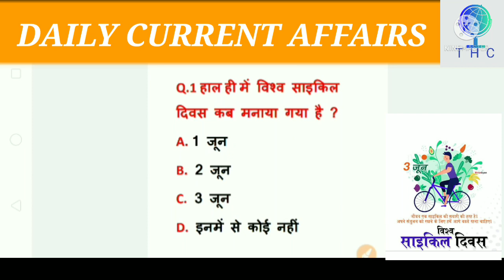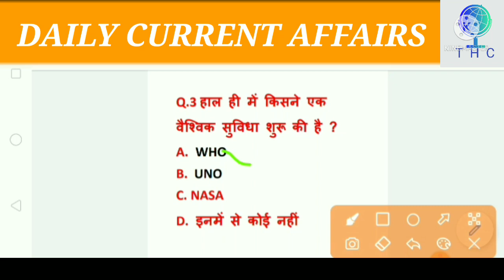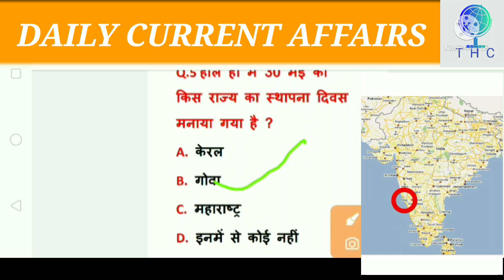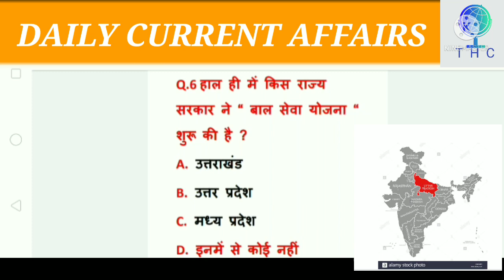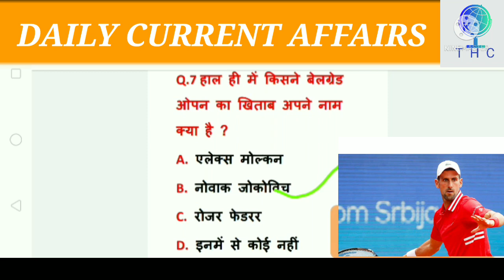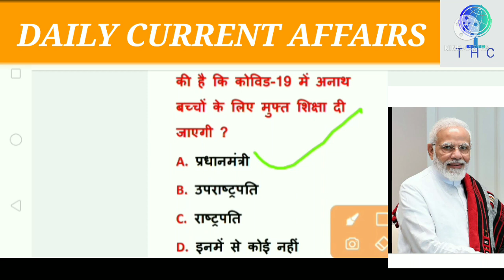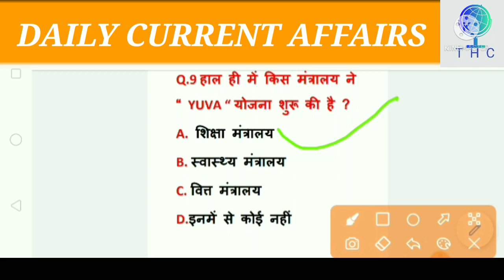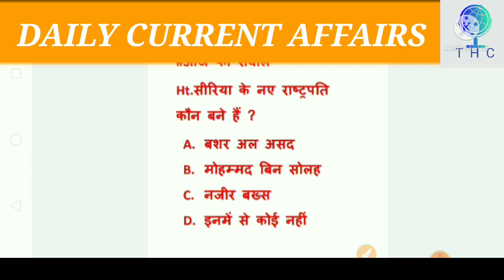Today Current Affairs# 5 JUNE 2021 # BY THE HIMALAYA CLASSES